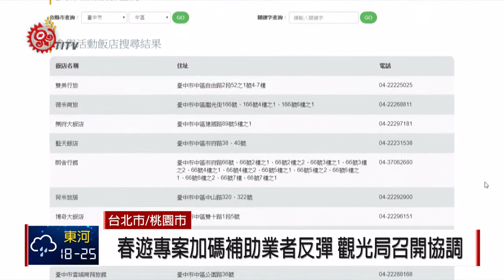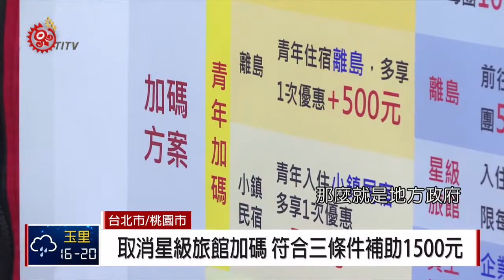春遊專案星級旅館加碼補助 旅宿業者反彈 2019-03-06 IPCF-TITV 原文會 原視新聞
交通部觀光局推出第二季春遊專案，民眾出遊每人補助500元住宿費，但如果住宿星級旅館、企業組團招待員工，或青年到離島旅遊等，再加碼補助500元。

但一般旅遊業界對於加碼補助星級旅館，相當反彈。對此，觀光局4號邀集業者進行協調。

經過協商，確定取消自助旅遊星級旅館加碼補助，但18歲到40歲青年入住小鎮民宿，或前往離島地區旅遊住宿，仍適用加碼500元，也就是說民眾符合三項補助條件，最高每人可獲得1,500元補助。

觀光局5號將春遊專案規劃成自由行旅客、團體旅遊、縣市自行提案活動 3 部分，同時表示，高鐵及台鐵也都有提供相關優惠政策。

觀光局表示，春遊專案推動期間在4月到6月，但要配合地方政府整體產業，各縣市都尚未確定實施日期，預計3月底前統整後公布，並在台灣民宿網架設專區，供民眾參考。

這次觀光局花8.6億經費預算，希望能創造62.5億的觀光產業效益。